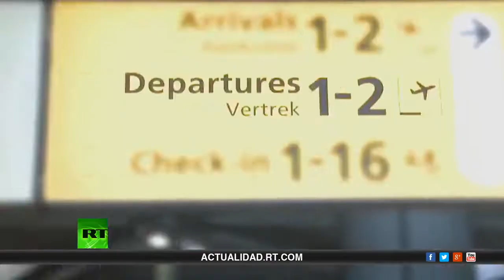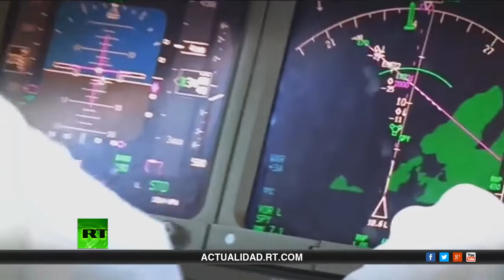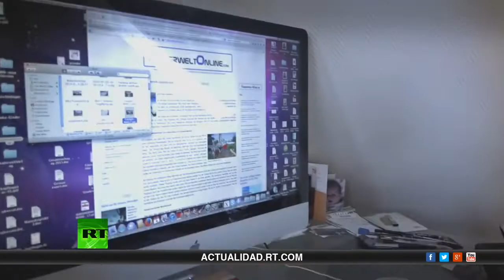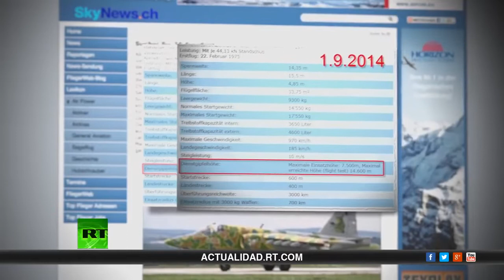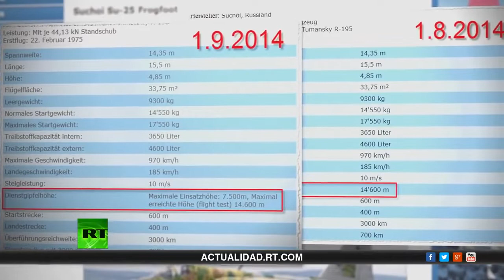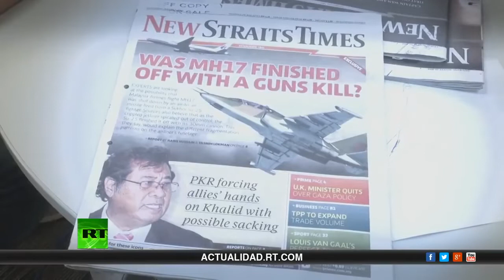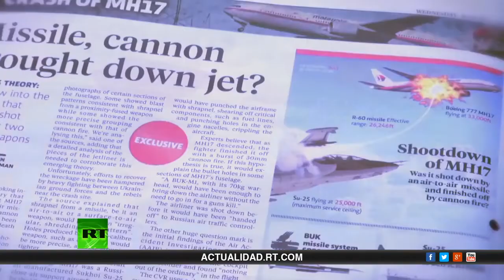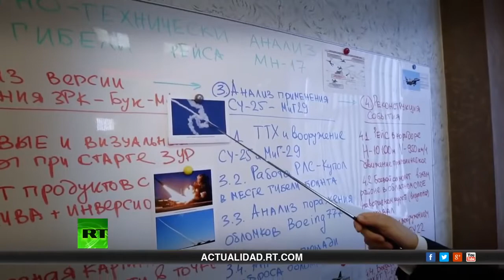Documental Del Vuelo Mh17